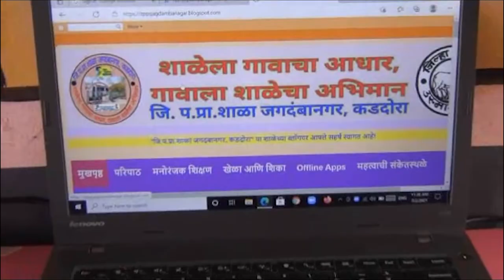10-National ICT Awards 2018 for School Teacher Umesh Raghunath Khose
10-National ICT Awards 2018 for School Teacher Umesh Raghunath Khose